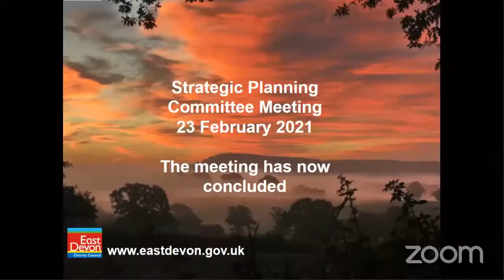Strategic Planning Committee 23 February 2021.